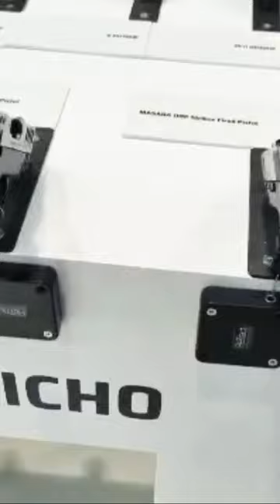Best Guns at idex abudhabi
Idex 2023 defence exhibition in UAE abu dhabi defence abudhabi idex #2023